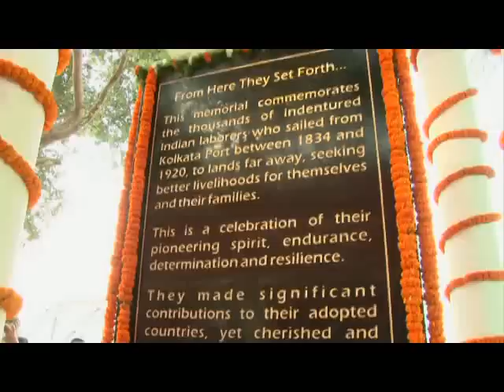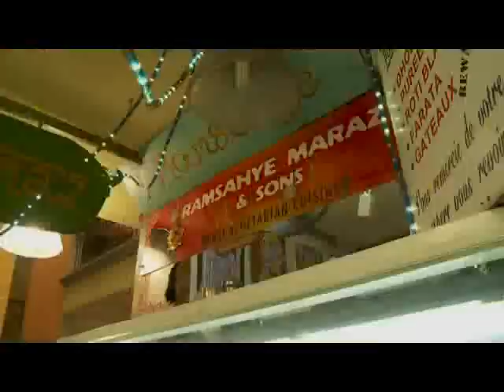From Girmitiya to Government - The Story of Indians in Mauritius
This film covers the incredible journey of the first indentured labourers to leave India. Stepping on the island of Mauritius as girmitiyas or indentured labourers, their success paved the way for generations of Indians to migrate to the other lands across the world. Their sacrifices have also ensured the prosperity of the present generations of Mauritian Indians who take pride in their heritage and the influence its had on their multi-cultural island. Here Bollywood songs are sung alongside Creole music and Hindustani classical ragas are adapted with operatic melodies, African rhythms and Buddhist chants to create an entirely new musical language. This film also celebrates the diaspora Indian's connection with India that has been retained and lovingly nurtured for generations.